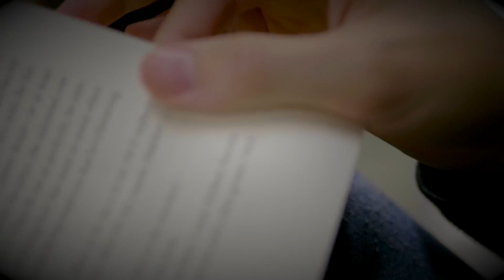22 MAYO 2020 Novena a María Auxiliadora